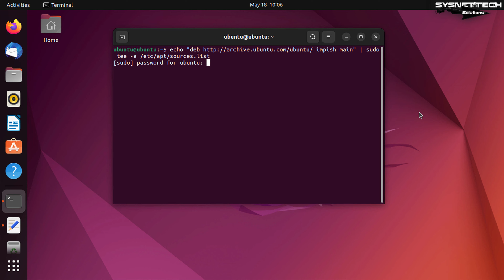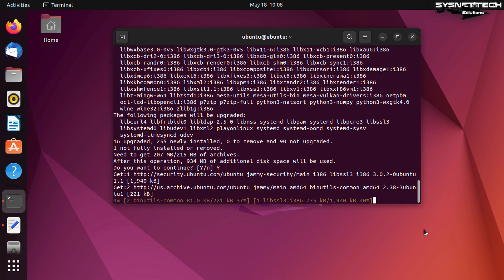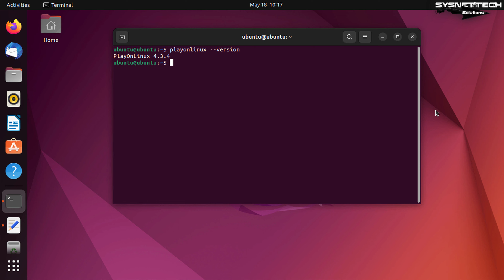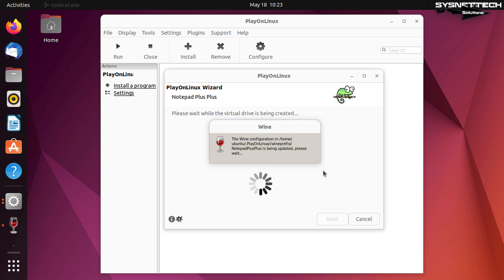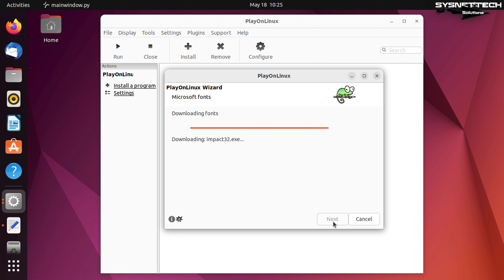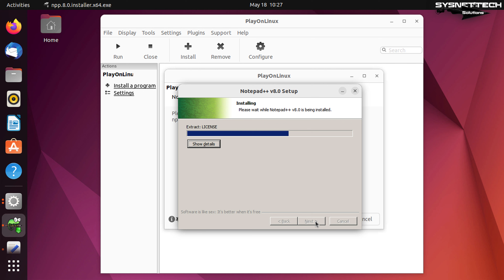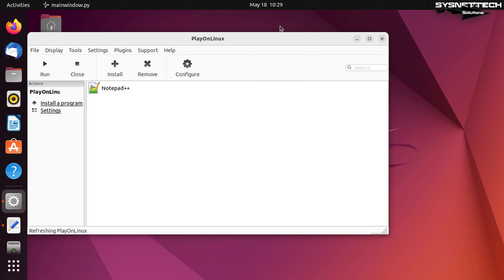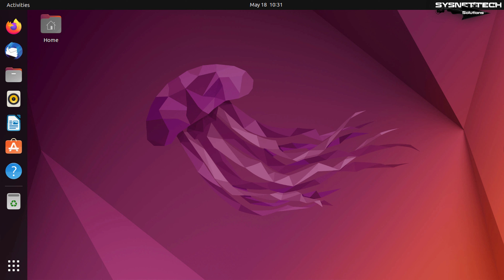How to Install PlayOnLinux 4.3.4 on Ubuntu 22.04 | SYSNETTECH Solutions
This video tutorial shows you how to install PlayOnLinux 4.3.4 software which enables you to run Windows programs or games on Ubuntu 22.04 Linux operating system.

Downloading and Installing PlayOnLinux: 0:00
Installing a Windows Software: 4:50
Installing the Windows Software: 12:12
Uninstalling PlayOnLinux: 13:20

You can follow the steps below to install this software on the latest version of Ubuntu.

Step 1: Open the terminal on your Ubuntu PC and edit the repository list.

Step 2: After editing the repository list, update it with sudo apt update.

Step 3: Download the deb setup file prepared for the Ubuntu system.

Step 4: After downloading the deb package, start the installation with the dkpg command in the terminal to start the installation of the program.

Step 5: If you are getting an error during the installation phase, it is probably because the dependent packages are not installed on your system. To download and install these packages, run the relevant command in the terminal.

To copy the commands in the video tutorial, you can

FOLLOW US